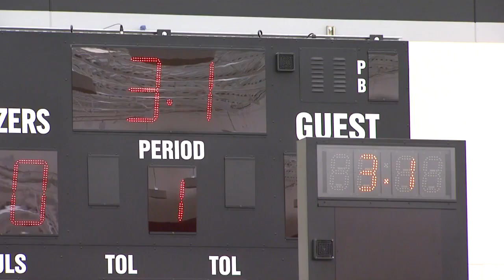Mic'd Up - Coach Stotts 'Did You Really Say Fudgesicle?'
Listen in to Head Coach Terry Stotts as the team goes through a practice during training camp.